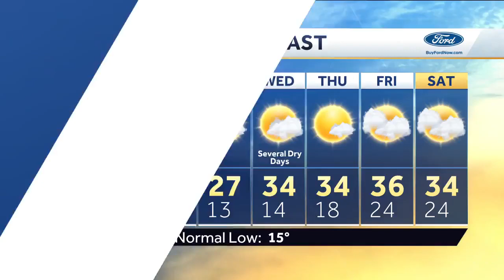sen. king hears ideas on how senate committee on veterans' affairs hears ideas on how to improve ...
sen. king hears ideas on how senate committee on veterans' affairs can improve care for veterans'